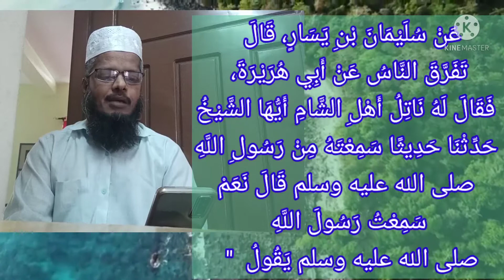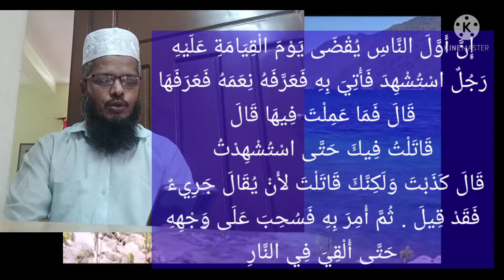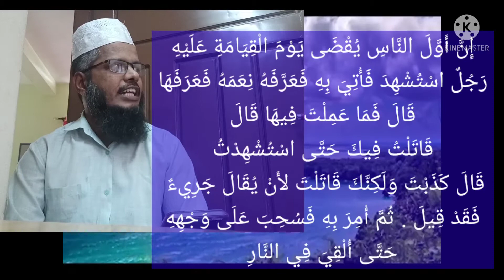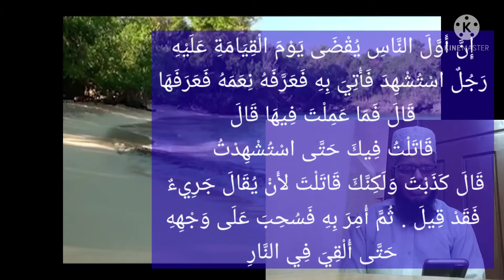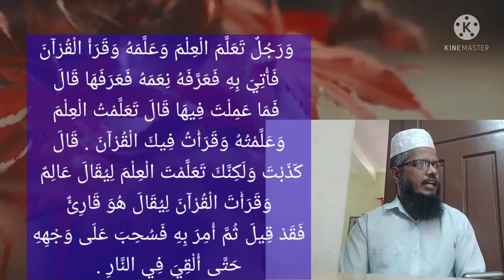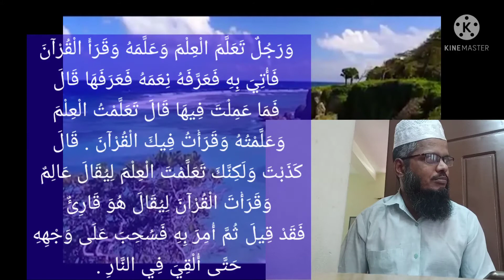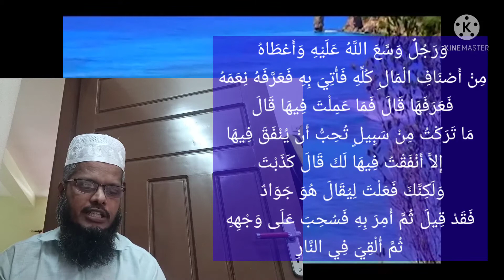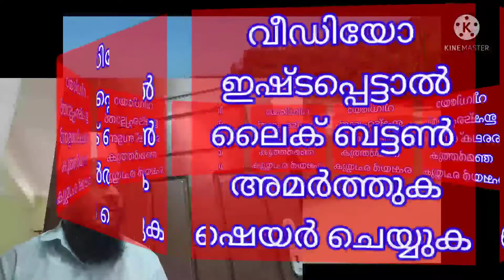ലോകമാന്യം സൽകർമ്മങ്ങളെ നിഷ്ഫലമാക്കും - ഇന്നത്തെ ഹദീസ് വായനയിൽ നിന്ന് (സ്വഹീഹു മുസ്ലിമിലെ ഹദീസ് )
السلام عليكم

ഇന്നത്തെ (03/7/2021) ഹദീസ് വായനയിൽ നിന്ന് :
ക്ലാസ്സിന്റെ യു ട്യൂബ് വീഡിയോ ലിങ്ക്

വിഷയം : *ലോകമാന്യം സൽകർമ്മങ്ങളെ നിഷ്ഫലമാക്കും - സൂക്ഷിക്കുക*
 عَنْ سُلَيْمَانَ بْنِ يَسَارٍ، قَالَ تَفَرَّقَ النَّاسُ عَنْ أَبِي هُرَيْرَةَ، فَقَالَ لَهُ نَاتِلُ أَهْلِ الشَّامِ أَيُّهَا الشَّيْخُ حَدِّثْنَا حَدِيثًا سَمِعْتَهُ مِنْ رَسُولِ اللَّهِ صلى الله عليه وسلم قَالَ نَعَمْ سَمِعْتُ رَسُولَ اللَّهِ صلى الله عليه وسلم يَقُولُ ‏ "‏ إِنَّ أَوَّلَ النَّاسِ يُقْضَى يَوْمَ الْقِيَامَةِ عَلَيْهِ رَجُلٌ اسْتُشْهِدَ فَأُتِيَ بِهِ فَعَرَّفَهُ نِعَمَهُ فَعَرَفَهَا قَالَ فَمَا عَمِلْتَ فِيهَا قَالَ قَاتَلْتُ فِيكَ حَتَّى اسْتُشْهِدْتُ ‏.‏ قَالَ كَذَبْتَ وَلَكِنَّكَ قَاتَلْتَ لأَنْ يُقَالَ جَرِيءٌ ‏.‏ فَقَدْ قِيلَ ‏.‏ ثُمَّ أُمِرَ بِهِ فَسُحِبَ عَلَى وَجْهِهِ حَتَّى أُلْقِيَ فِي النَّارِ وَرَجُلٌ تَعَلَّمَ الْعِلْمَ وَعَلَّمَهُ وَقَرَأَ الْقُرْآنَ فَأُتِيَ بِهِ فَعَرَّفَهُ نِعَمَهُ فَعَرَفَهَا قَالَ فَمَا عَمِلْتَ فِيهَا قَالَ تَعَلَّمْتُ الْعِلْمَ وَعَلَّمْتُهُ وَقَرَأْتُ فِيكَ الْقُرْآنَ ‏.‏ قَالَ كَذَبْتَ وَلَكِنَّكَ تَعَلَّمْتَ الْعِلْمَ لِيُقَالَ عَالِمٌ ‏.‏ وَقَرَأْتَ الْقُرْآنَ لِيُقَالَ هُوَ قَارِئٌ ‏.‏ فَقَدْ قِيلَ ثُمَّ أُمِرَ بِهِ فَسُحِبَ عَلَى وَجْهِهِ حَتَّى أُلْقِيَ فِي النَّارِ ‏.‏ وَرَجُلٌ وَسَّعَ اللَّهُ عَلَيْهِ وَأَعْطَاهُ مِنْ أَصْنَافِ الْمَالِ كُلِّهِ فَأُتِيَ بِهِ فَعَرَّفَهُ نِعَمَهُ فَعَرَفَهَا قَالَ فَمَا عَمِلْتَ فِيهَا قَالَ مَا تَرَكْتُ مِنْ سَبِيلٍ تُحِبُّ أَنْ يُنْفَقَ فِيهَا إِلاَّ أَنْفَقْتُ فِيهَا لَكَ قَالَ كَذَبْتَ وَلَكِنَّكَ فَعَلْتَ لِيُقَالَ هُوَ جَوَادٌ ‏.‏ فَقَدْ قِيلَ ثُمَّ أُمِرَ بِهِ فَسُحِبَ عَلَى وَجْهِهِ ثُمَّ أُلْقِيَ فِي النَّارِ ‏"‏ ‏
ആശയവിവർത്തനം : സുലൈമാനു ബ്നു യസാർ (റ) റിപ്പോർട്ട് ചെയ്യുന്നു: ഒരിക്കൽ അബൂഹുറൈറ (റ) ന്റെ സദസ്സിൽ നിന്ന് ജനങ്ങൾ പിരിഞ്ഞു പോയ ശേഷം ശാമുകാരനായ നാതിൽ എന്നൊരാൾ അദ്ദേഹത്തോട് ചോദിച്ചു: അല്ലയോ ശൈഖ് , താങ്കൾ അല്ലാഹുവിന്റെ റസൂൽ (സ്വ)യിൽ നിന്ന് കേട്ട ഒരു ഹദീസ് നമുക്ക് പറഞ്ഞു തന്നാലും . അദ്ദേഹം പറഞ്ഞു: 'അതെ, അല്ലാഹുവിന്റെ റസൂൽ (സ്വ) ഇപ്രകാരം പറയുന്നതായി ഞാൻ കേട്ടിട്ടുണ്ട് : ' * ഖിയാമത് നാളിൽ ( അന്ത്യനാളിൽ) ആദ്യമായി വിധി കൽപ്പിക്കുന്നത് അല്ലാഹുവിന്റെ മാർഗ്ഗത്തിൽ വധിക്കപ്പെട്ട ഒരു വ്യക്തിയുടെ വിഷയത്തിലായിരിക്കും. അയാളെ വിചാരണക്ക് ഹാജരാക്കപ്പെടും. അല്ലാഹു അയാൾക്ക് ദുനിയാവിൽ ചെയ്തു കൊടുത്ത അനുഗ്രങ്ങളെ സംബന്ധിച്ച് അയാളെ ഓർമ്മിപ്പിക്കുകയും അയാൾ അതൊക്കെ സമ്മതിക്കുകയും ചെയ്യും. തുടർന്ന് അല്ലാഹു അയാളോട് ചോദിക്കും : *ഈ അനുഗ്രഹങ്ങൾക്ക് നന്ദിയായി നീ എന്ത് കർമ്മങ്ങളാണ് ചെയ്തിട്ടുള്ളത്* ❓ അയാൾ പറയും : ഞാൻ നിന്റെ മാർഗ്ഗത്തിൽ ശഹീദാവുന്നത് വരെ ധർമ്മ സമരത്തിൽ പങ്കെടുത്തു പോരാടി. അപ്പോൾ അല്ലാഹു പറയും : *നീ കളവ് പറഞ്ഞിരിക്കുന്നു. നീ ഒരു ധീര യോദ്ധാവ് ആണെന്ന് പറയപ്പെടാനാണ് നീ യുദ്ധം ചെയ്തത് (അല്ലാതെ അല്ലാഹുവിന്റെ പൊരുത്തം ഉദ്ദേശിച്ചല്ല). അത് പറയപ്പെട്ടല്ലോ* (ജനങ്ങൾ നിന്നെപ്പറ്റി അങ്ങിനെ പറഞ്ഞല്ലോ - ഇനി ഇവിടെ എന്റെ പക്കൽ നിനക്ക് ഒരു പ്രതിഫലവുമില്ല എന്നർത്ഥം).അങ്ങിനെ അയാളുടെ വിഷയത്തിൽ ഉത്തരവ് നൽകപ്പെടുകയും അയാൾ മുഖം കുത്തി വലിച്ചിഴക്കപ്പെട്ട് നരകത്തിൽ എറിയപ്പെടുകയും ചെയ്യും.

ഇൽമ് (അറിവ്) പഠിക്കുകയും പഠിപ്പിക്കുകയും ഖുർആൻ പഠന - പാരായണം നടത്തുകയും ചെയ്ത  മറ്റൊരാളെ വിചാരണക്ക് കൊണ്ടു വരപ്പെടും.അല്ലാഹു അയാൾക്ക് ദുനിയാവിൽ ചെയ്തു കൊടുത്ത അനുഗ്രങ്ങളെ സംബന്ധിച്ച് അയാളെ ഓർമ്മിപ്പിക്കുകയും അയാൾ അതൊക്കെ സമ്മതിക്കുകയും ചെയ്യും. തുടർന്ന് അല്ലാഹു അയാളോട് ചോദിക്കും : *ഈ അനുഗ്രഹങ്ങൾക്ക് നന്ദിയായി നീ എന്ത് കർമ്മങ്ങളാണ് ചെയ്തിട്ടുള്ളത്* ❓ അയാൾ പറയും : ഞാൻ അറിവ് പഠിക്കുകയും പഠിപ്പിക്കുകയും നിനക്ക് വേണ്ടി ഖുർആൻ പഠന - പാരായണം നടത്തുകയും ചെയ്തു.അപ്പോൾ അല്ലാഹു പറയും : *നീ കളവ് പറഞ്ഞിരിക്കുന്നു. എന്നാൽ നീ അറിവ് പഠിച്ചത് നീ ഒരു പണ്ഡിതനാണെന്ന് പറയപ്പെടുന്നതിനാണ്. നീ ഖുർആൻ പാരായണം നടത്തിയത് നീ ഒരു ഖാരിഉ ആണ് എന്ന് പറയപ്പെടുന്നതിനാണ്. അത് പറയപ്പെട്ടല്ലോ.അങ്ങിനെ അയാളുടെ വിഷയത്തിൽ ഉത്തരവ് നൽകപ്പെടുകയും അയാൾ മുഖം കുത്തി വലിച്ചിഴക്കപ്പെട്ട് നരകത്തിൽ എറിയപ്പെടുകയും ചെയ്യും.

 അല്ലാഹു വിവിധ തരം സ്വത്തുക്കൾ നൽകി വിശാലത നൽകപ്പെട്ട വേറൊരു വ്യക്തിയെ വിചാരണക്ക് കൊണ്ടു വരപ്പെടും.അല്ലാഹു അയാൾക്ക് ദുനിയാവിൽ ചെയ്തു കൊടുത്ത അനുഗ്രങ്ങളെ സംബന്ധിച്ച് അയാളെ ഓർമ്മിപ്പിക്കുകയും അയാൾ അതൊക്കെ സമ്മതിക്കുകയും ചെയ്യും. തുടർന്ന് അല്ലാഹു അയാളോട് ചോദിക്കും : *ഈ അനുഗ്രഹങ്ങൾക്ക് നന്ദിയായി നീ എന്ത് കർമ്മങ്ങളാണ് ചെയ്തിട്ടുള്ളത്* ❓ അയാൾ ഇപ്രകാരം മറുപടി പറയും : " നീ സമ്പത്ത് ചെലവഴിക്കൽ ഇഷ്ടപ്പെട്ട ഒരു മാർഗ്ഗത്തിലും ഞാൻ നിനക്ക് വേണ്ടി സമ്പത്ത് ചെലവഴിക്കാതിരുന്നിട്ടില്ല". അപ്പോൾ അല്ലാഹു അയാളോട് പറയും : നീ കളവ് പറഞ്ഞിരിക്കുന്നു. ' *അയാൾ ധർമ്മിഷ്ടനാണ്*' എന്ന് ജനങ്ങൾ നിന്നെ പറ്റി പറയാനാണ് നീ ധർമ്മം ചെയ്തത്. അത് പറയപ്പെട്ടല്ലോ.അങ്ങിനെ അയാളുടെ വിഷയത്തിൽ ഉത്തരവ് നൽകപ്പെടുകയും അയാൾ മുഖം കുത്തി വലിച്ചിഴക്കപ്പെട്ട് നരകത്തിൽ എറിയപ്പെടുകയും ചെയ്യും.
( ആശയ വിവർത്തനം : അബ്ബാസ് പറമ്പാടൻ, തിരുവനന്തപുരം
اوصيكم بالدعاء
(അവലംബം : സ്വഹീഹു മുസ്ലിം)